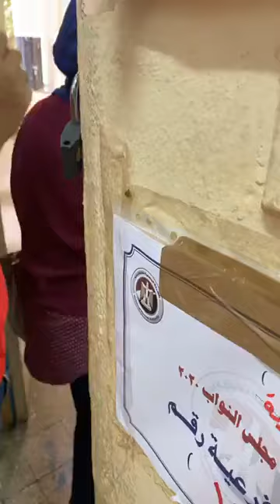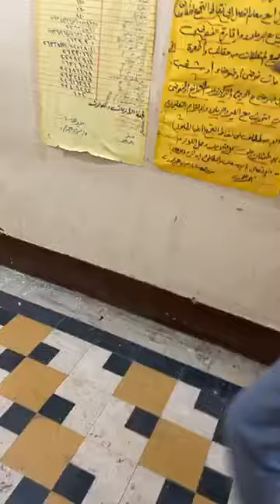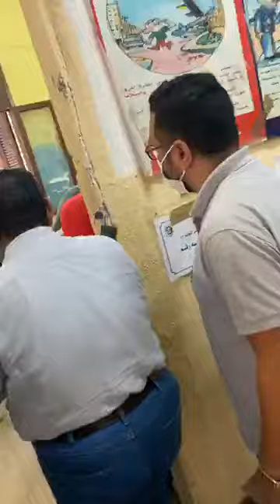مؤمن زكريا من داخل مدرسة ابن سينا مصر الجديدة